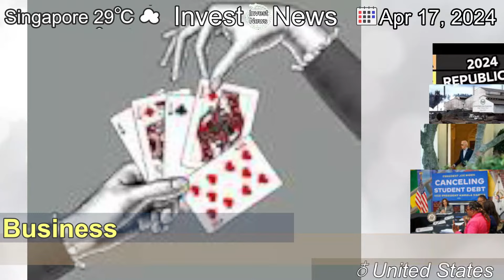[Latest]Biden wants to hike tariffs on Chinese steel as U.S. election looms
[Contents]
As November draws closer, President Biden is calling for tripling tariffs on Chinese steel and protections for the U.S. industry.